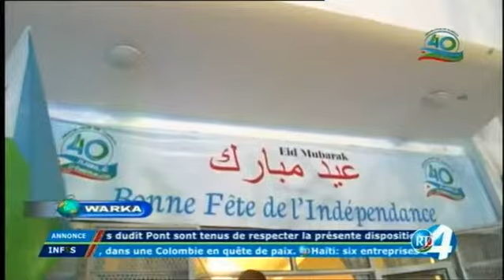Télé Djibouti Chaine Youtube : JT en Somali du 27/06/2017